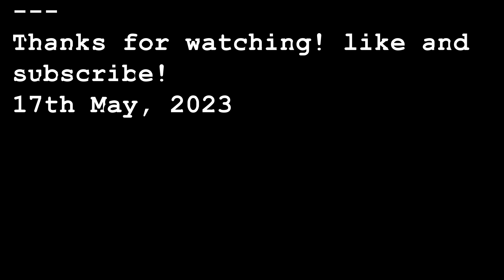Battle of Bakhmut Daily Update: 17th May 2023 "Heavy fighting for last neighborhood"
The Battle of Bakhmut Update: 17th May 2023

This is a trial of the daily upload schedule. Do not expect for this to go on forever!

!ATTENTION!
This battle is currently ongoing and may not be up-to-date.

Using Adobe After Effects CC 2022, Adobe Photoshop CC 2022, Adobe Illustrator CC 2022 and OpenStreetMap. Thumbnail made using Satellite Google Maps.
Inspiration from Eastory - thus his editing style
All credits regarding editing and research belongs to me.

How to make something like this:
1) Find a good map to animate off of - I edited an OpenStreetMap tile on Illustrator
2) Draw the lines - be aware of any splitting fronts
3) Animate those lines (paths) using Shape Paths on After Effects
4) Use Photoshop or Paint to draw the units
5) Animate those units using the position tool on After Effects
6) Add text, dates and events, I used the fade effect.
7) Render everything (2 mins at 1280x720 is about 11 Minutes)
8) Create a thumbnail, title and upload to YouTube.
P.S. Works better with Music and simple visuals =)

Thank you so so much for watching this video.

This video is for education and entertainment purposes. Please do not try and invade Ukraine. I do not want to do more work :/